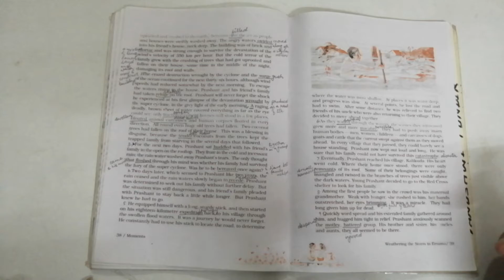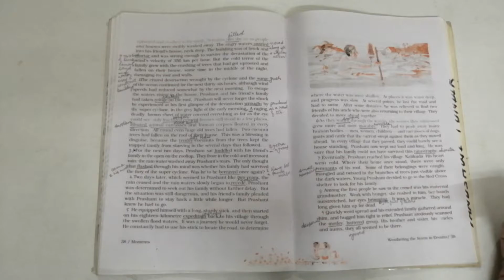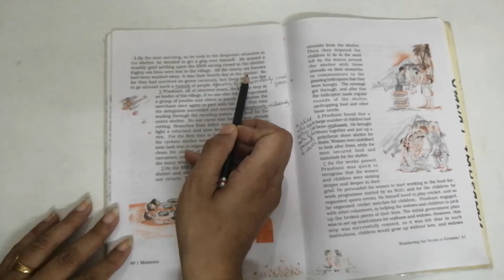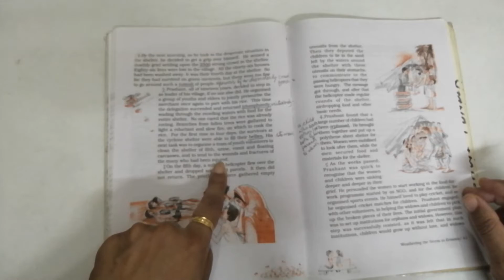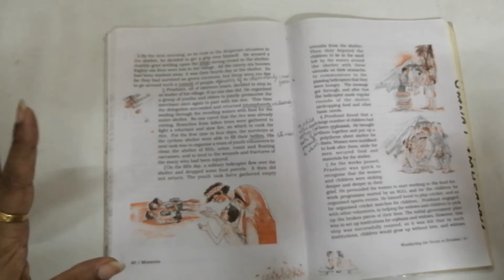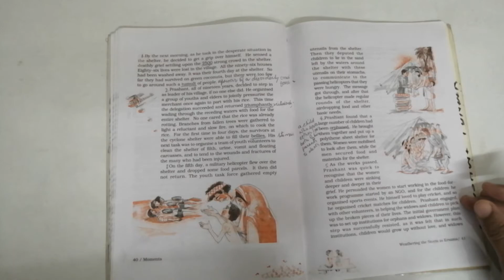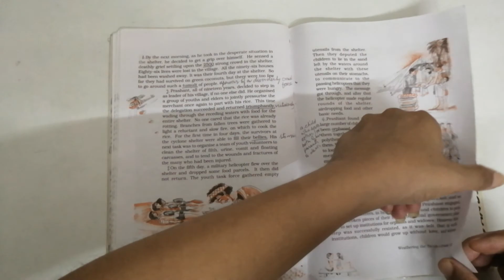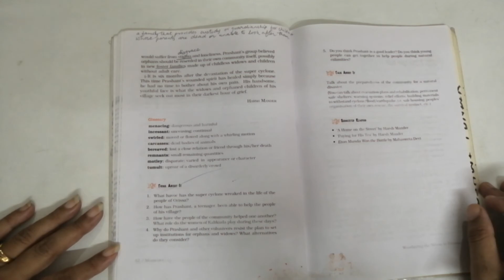Weathering the storm in Ersama Session 3 class 9th